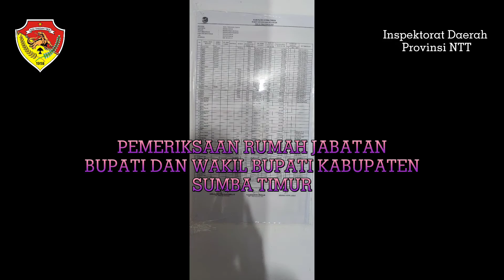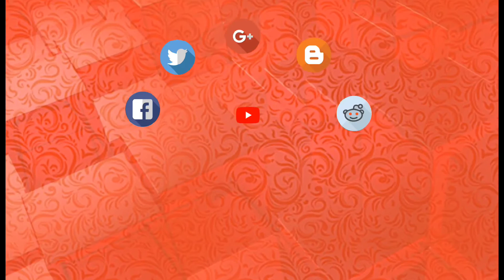Pemeriksaan Akhir Masa Jabatan Pemerintah Daerah Kab. Sumba Timur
Dalam rangka mengimplementasikan regulasi terkait akuntabilitas   praktek   penyelenggaraan   birokrasi   pemerintahan   maka   Inspektorat Daerah  Provinsi  Nusa  Tenggara  Timur  melaksanakan  Pemeriksaan  Akhir  Masa Jabatan (AMJ) terhadap sembilan kabupaten di wilayah Provinsi Nusa Tenggara Timur yang baru saja melaksanakan pemilihan Kepala Daerah (pilkada) pada Tahun 2020, salah satunya Kabupaten Sumba Timur. Pemeriksaan AMJ adalah proses kegiatan untuk memperoleh keyakinan terhadap capaian Rencana Pembangunan Jangka Menengah Daerah yang mengacu kepada capaian Rencana Pembangunan Jangka Menengah Daerah (RPJMD).

Kameramen:
Tim Pemeriksa AMJ Kab. Sumba Timur